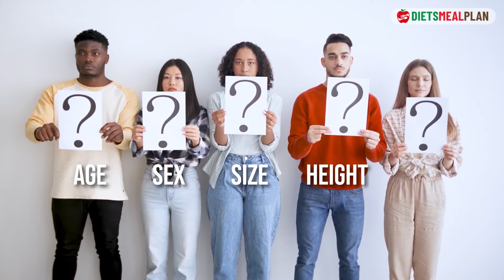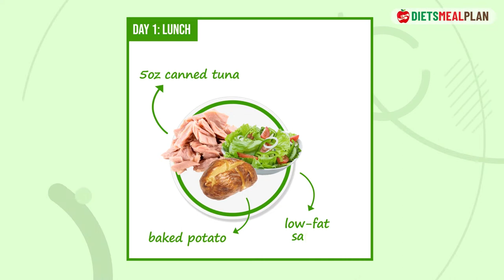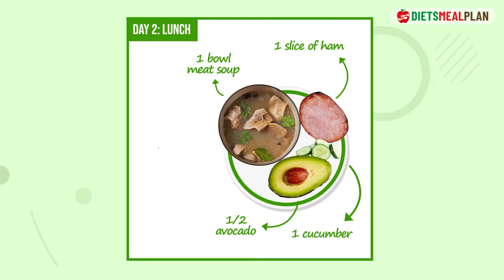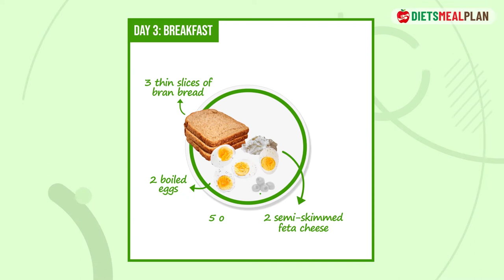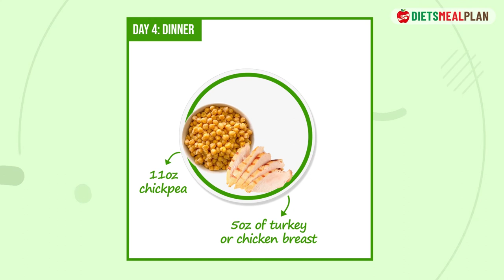3000 Calorie Meal Plan by Diets Meal Plan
3000 calorie meal plan might be the best choice for those building muscles and trying to gain weight. Following this program makes it possible to gain 6 kg in just two weeks!

❗ Follow us to get updates on more healthy recipes!